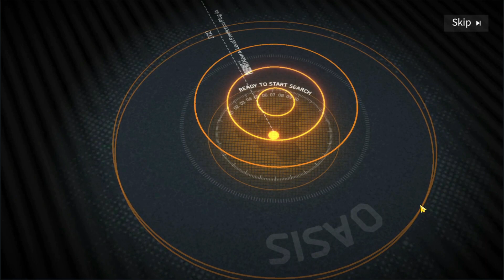GACHA BRUTAL, RESOURCE LUDES - Neural Cloud